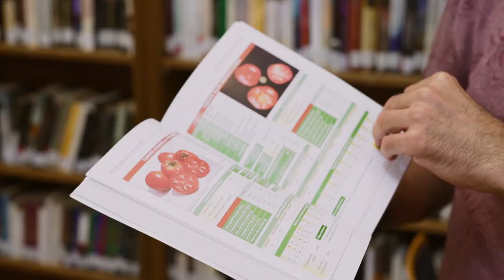De Quijotes y Semillas | Trailer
Sinopsis

El cocinero Santi Cordón realiza un viaje en verducleta desde su Tudela natal hasta el Festival de Cine de Málaga, para presentar a concurso un documental sobre los últimos hortelanos del que es el protagonista.

En este viaje sostenible de 900 kilómetros le acompaña el permacultor malagueño Alberto Marín. Fruto de este periplo surge una jocosa roadmovie en la que sus hidalgos protagonistas plantan una huerta sobre una bicicleta haciendo de ella su rocín.
Esta caballerosa aventura es una humilde incursión a la España olvidada para escuchar la romántica lucha de sus últimos quijotes, intercambiar semillas con ellos y poner en valor un tesoro culinario en vías de extinción.

Un viaje sin prisa en el que la soledad engancha la mirada y la belleza de la despoblación se despliega con toda su crudeza.
Una travesía por un mundo que se extingue por la ausencia de esperanza donde el silencio no se escucha, se siente.

“De Quijotes y semillas” es un documental cargado de conciencia y de poesía, de resistencia y romanticismo, en el que una verducleta va abriendo a su paso por pueblos de paisajes embaucadores surcos de esperanza para sembrar semillas de vida.